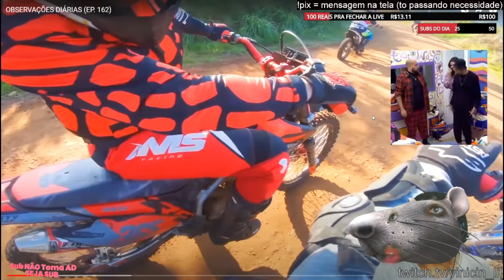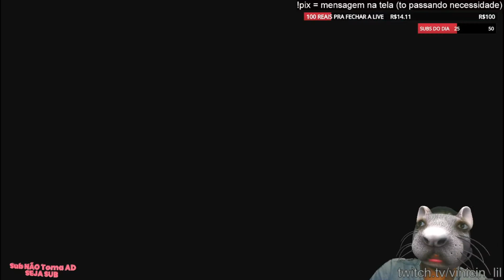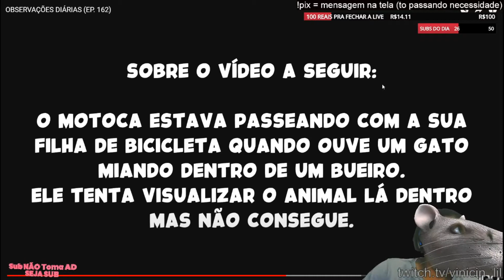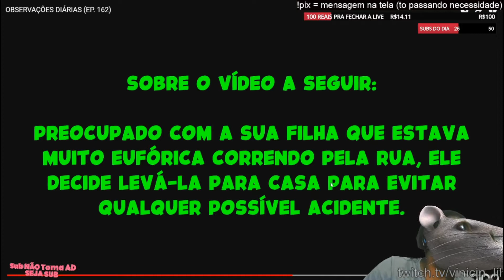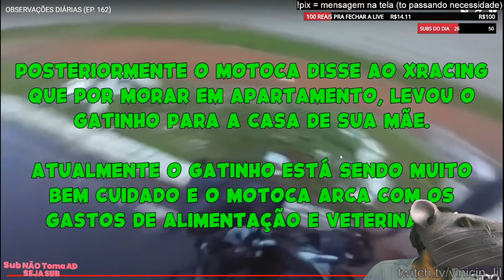VINICIN REAGE: OBSERVAÇÕES DIÁRIAS (EP. 162) XRACING | Cortes do Lil Vinicinho